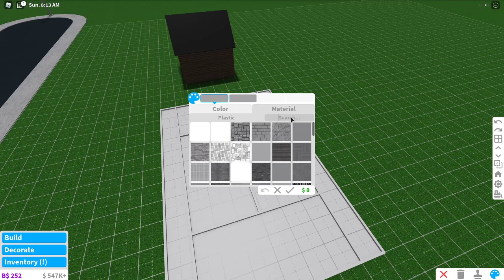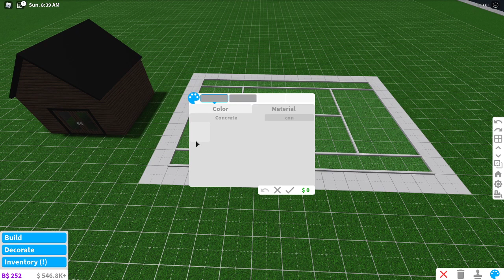Roblox Bloxburg Tennis Court Tutorial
Let's aim for two likes in today's video :)

Thanks to TwanS_NL (Part of the thumbnail)
More info on how to join the give away on my Discord server :)
Comment what should i upload more? :)